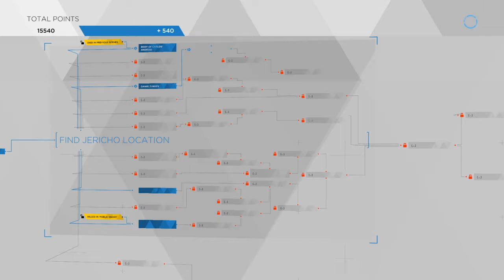Detroit: Become Human™_16(Becoming-wait.......WHAT?!!!!!)